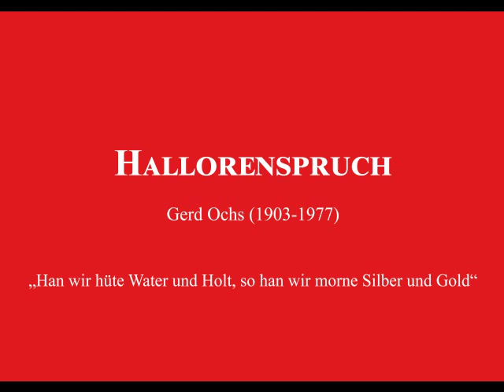Hallorenspruch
Gerd Ochs
Männer des kammerchores cantamus halle und ehemalige Sänger des Stadtsingechores zu Halle
Leitung: Dorothea Köhler
CD "Halle, alte Musenstadt"